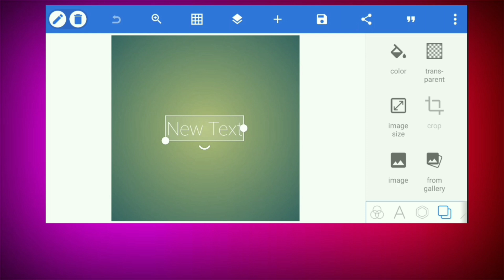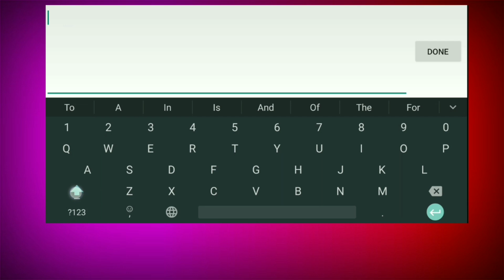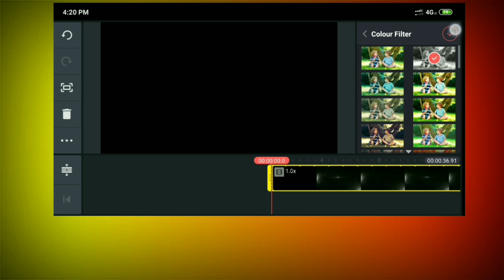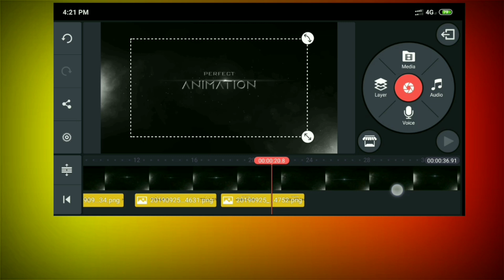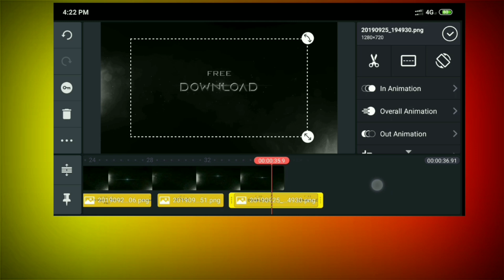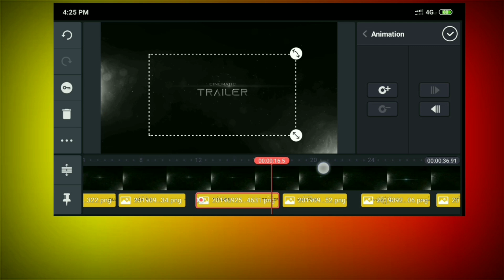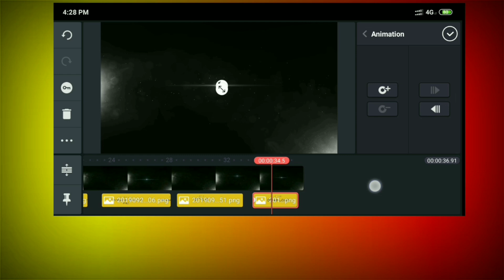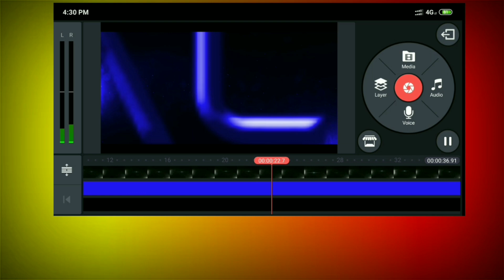Cinematic Intro - Title Animation - In Kinemaster + Pixellab Tutorial - Technical Bibhash Pro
Hello Friends, welcome back to another exciting tutorial, in this tutorial I show you how to make Cinematic Intro, Trailer, Title & Opener in Android by KineMaster + Pixellab, watch carefully and hope you learn something new today.